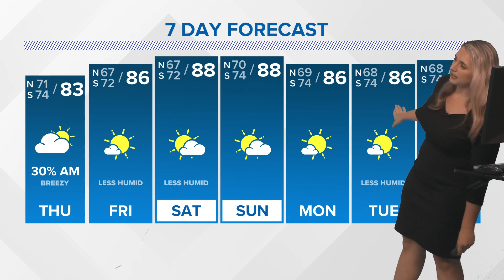Wednesday 3 PM Tropical Update: Tracking Hurricane Francine as the storm approaches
The storm is no longer forecast to become a category-2 storm before landfall. Winds are about 90 miles per hour sustained at the center of the storm.